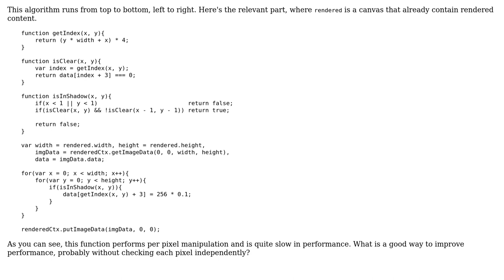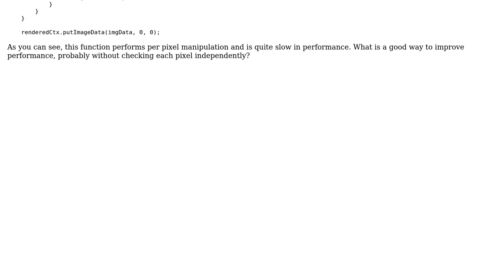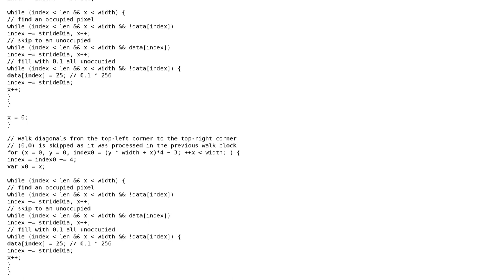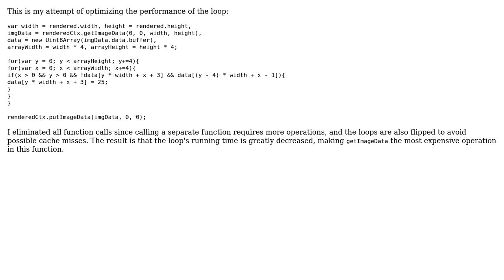Pixel manipulation performance (3 Solutions!!)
Pixel manipulation performance

With thanks & praise to God, and with thanks to the many people who have made this project possible! | Content (except music & images) licensed under CC BY-SA | Music | Images & others | With thanks to user wOxxOm user Rick James user Derek ? and the Stack Exchange Network Trademarks are property of their respective owners. You are responsible for your own actions.